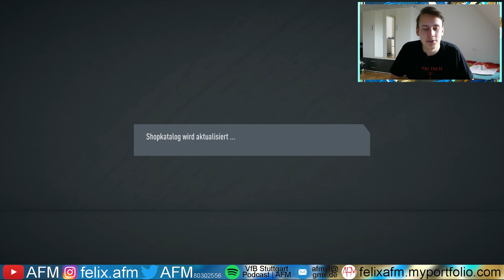Fifa 20 Best Of TOTSSF Weekend League Rewards | AFM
Es wurde wieder in die Weekend League reingeschwitzt 🎮
Verwendetes:
Bilder (auch Thumbnail):